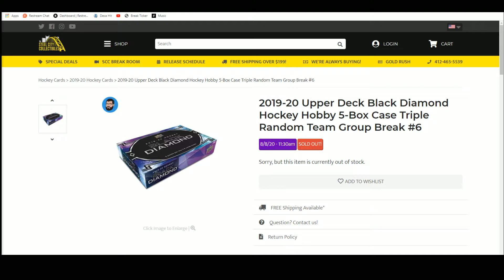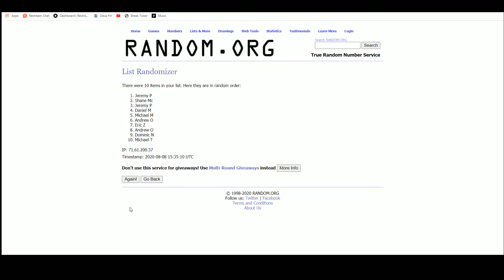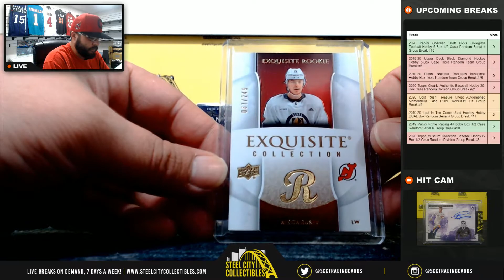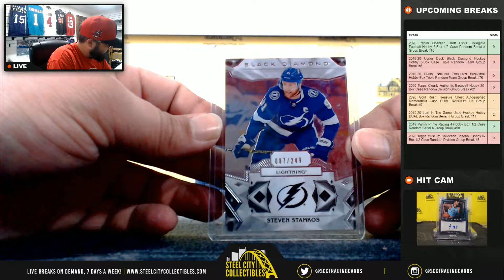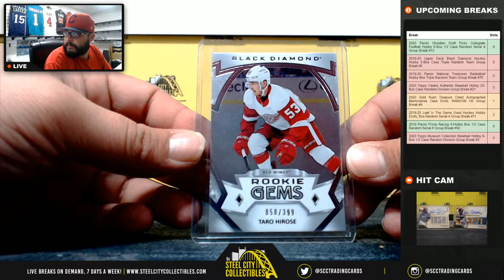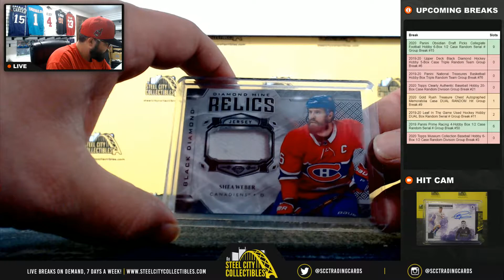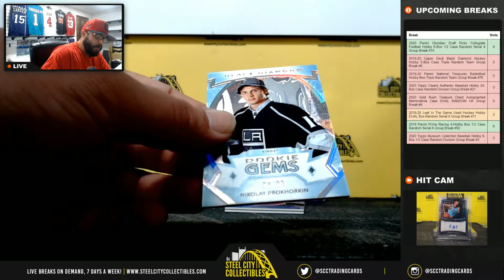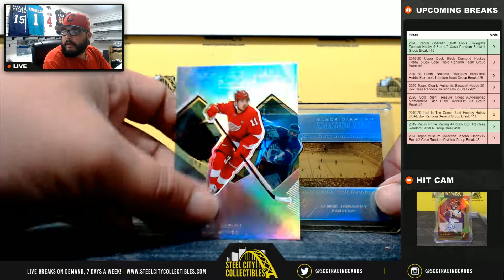2019-20 Upper Deck Black Diamond Hockey Hobby 5-Box Case Triple Random Team Group Break #6